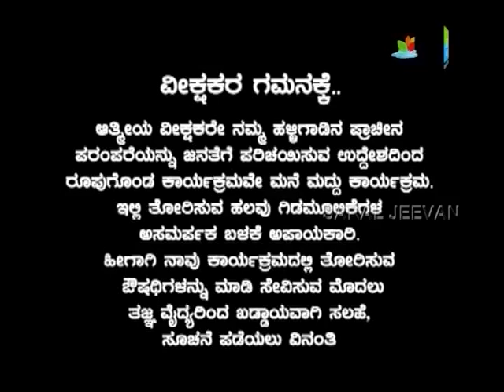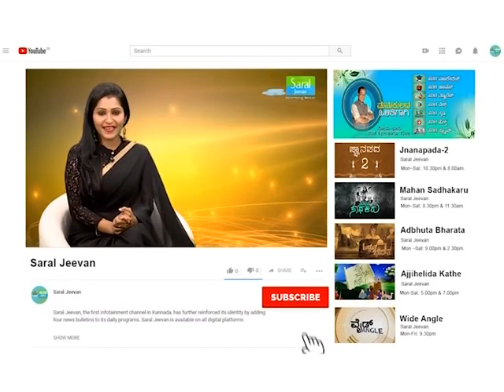ಮನೆ ಮದ್ದು : ಪದೇ ಪದೇ ಬಂದು ಕಾಡುವ ಜ್ವರಕ್ಕೆ ಶಾಶ್ವತ ಪರಿಹಾರ..!